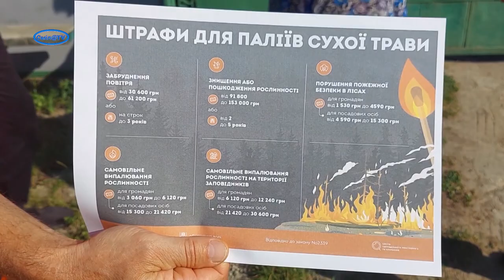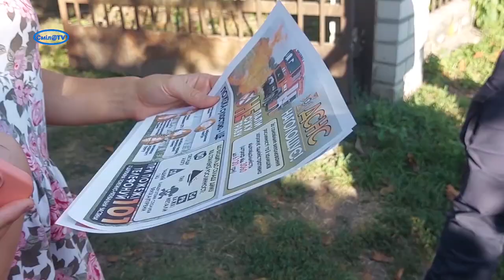Спалення сухої рослинності шкодить здоров’ю та тягне за собою великі штрафи